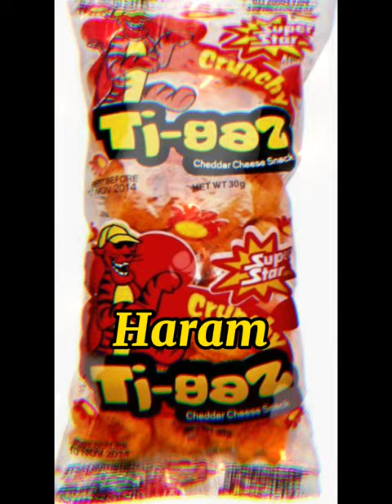Haram Chips in islam ☪️ Part.5